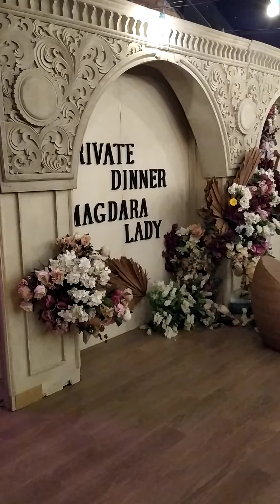Konsep Pesta Pernikahan, Birthday Party, Tunangan, Private Lunch Paling keren di Jember Jawa Timur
Konsep Pesta Wedding, Birthday Partty, Tunangan, Private Lunch Paling keren di Jember Jawa Timur